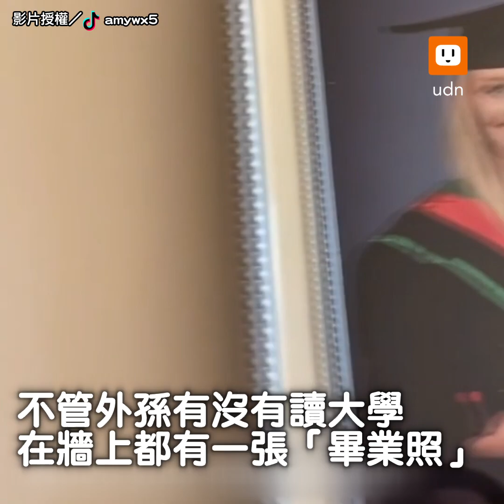不管怎樣都是我的金孫！奶奶一視同仁超可愛︱搞笑︱溫馨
不管書念得怎麼樣，都是我的寶貝孫啦💕
影片授權／Tiktok@amywx5